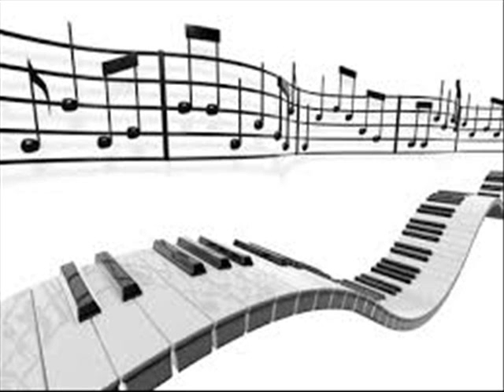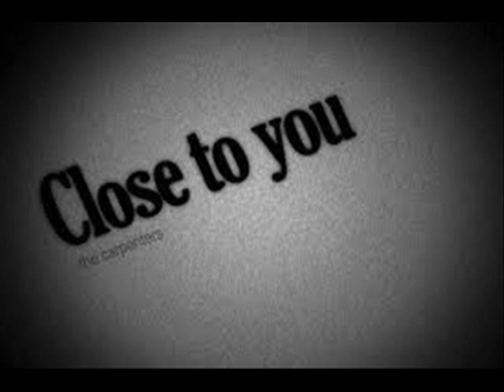Close To You ♡♥̤̣̈̇ Carmen Mcrae